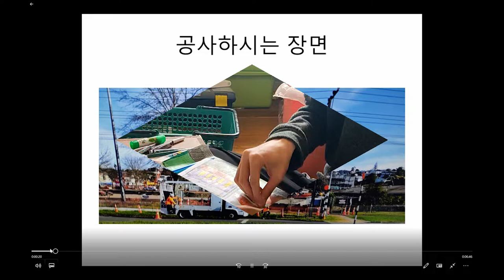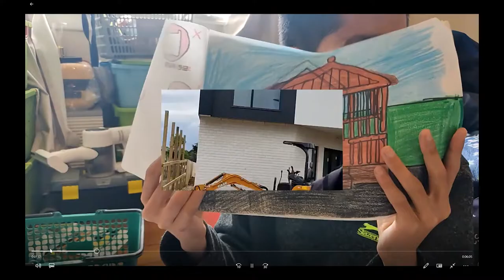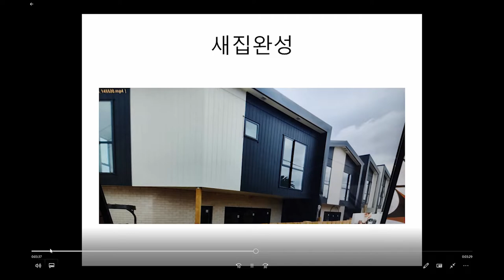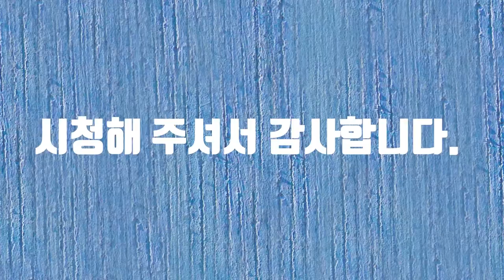뉴질랜드 건축